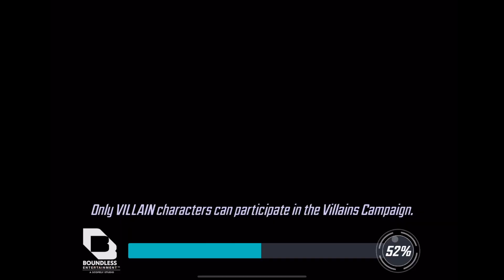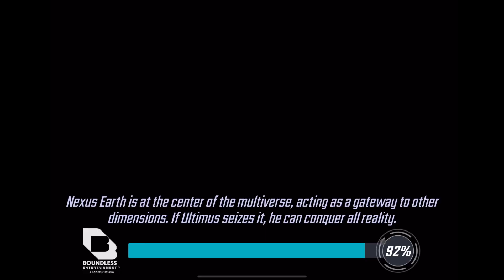MSF Arena Trying to Beat Speed Teams with Horsemen Marvel Strike Force